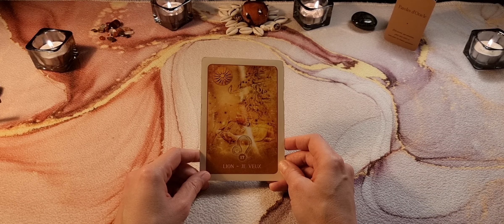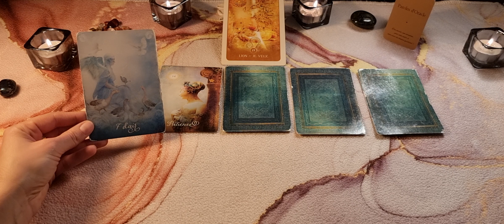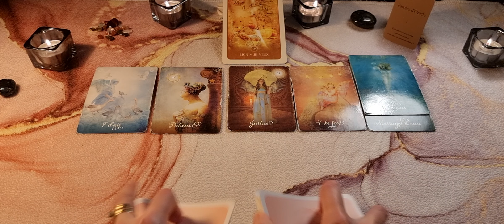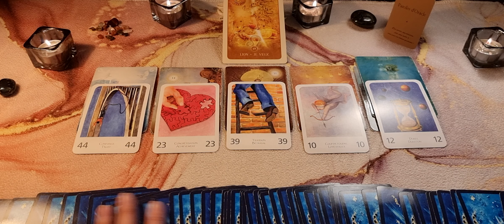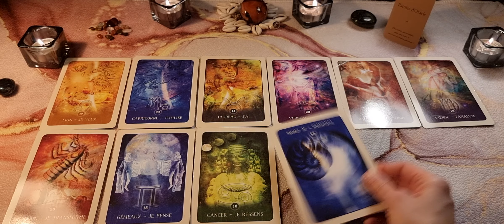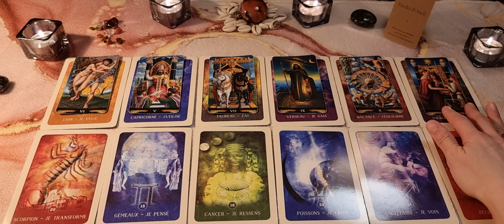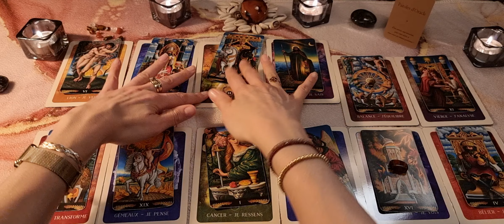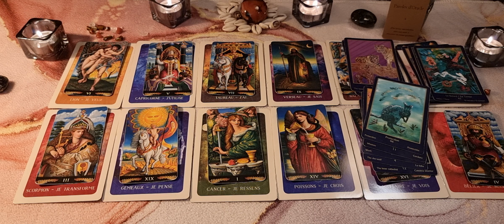♌️ Lion : sentimental ❤ Janvier 2022 En quête de vérité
Bienvenue sur Paroles d'oracle pour votre tirage sentimental !  @Paroles d'oracle

Gaya

Jeux utilisés :

Tarot de la bienveillance de Colette Baron-Reid

Le Grand Oracle de l'Amour de Colette et Gérard Lougarre